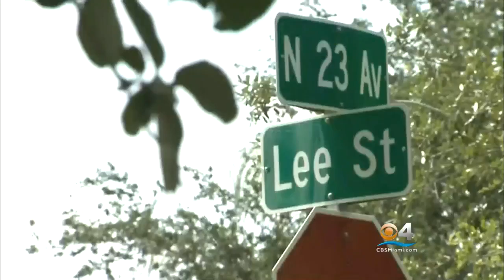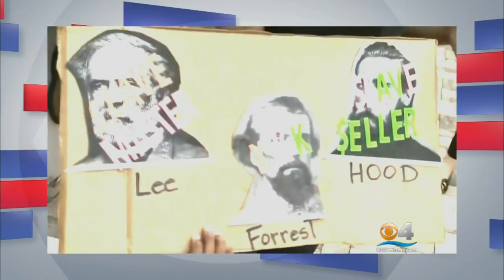Facing South Florida: Hollywood Vote on Confederate Street Names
Featuring: Traci Callari, Hollywood Vice-Mayor; State Rep. Joe Geller, Dist. 100